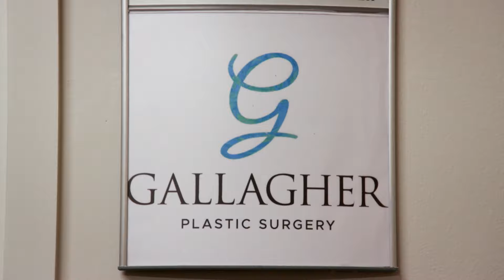Jazz apoya a a su amiga Lynn en su transición de cambio de género | Yo soy Jazz | TLC Latinoamérica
Lynn, la amiga de Jazz quiere continuar con su transición de cambio de género. Jazz la apoyará en el tratamiento que continúe.